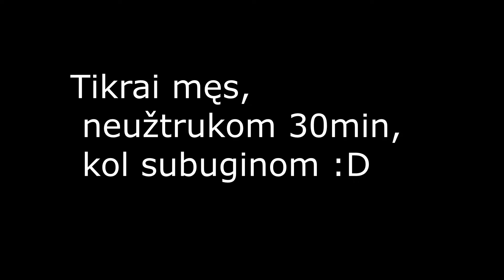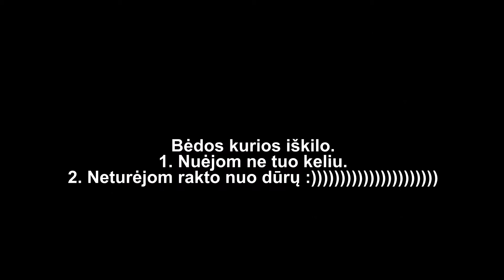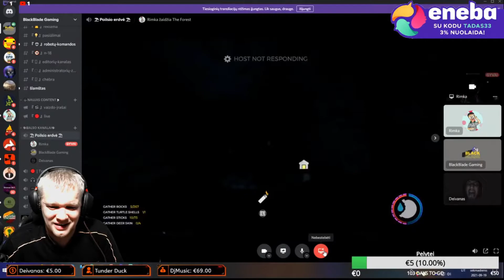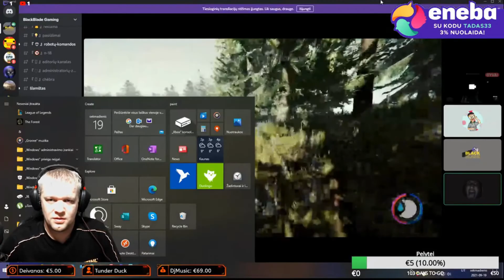The Forest Skirtingos pabaigos? Ar pavyko?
ENEBA! - pirk PC, Xbox, PS4 žaidimus
NEBEŽAIDI? PARDUOK! Už pirmą parduotą prekę gauk +5 EUR!

Video sukūrė: Rimka

Labai ačiū už paramą!

Motherboard: Gigabyte Technology Co. Ltd. B450 AORUS ELITE

Storage:
223GB Western Digital WDC WDS240G2G0A-00JH30 (SATA (SSD))
931GB Seagate ST1000DM003-1ER162 (SATA )
465GB Seagate ST500DM005 HD502HJ (SATA )

Mikrafonas: FIFINE T669

Vairas: Logitech G920